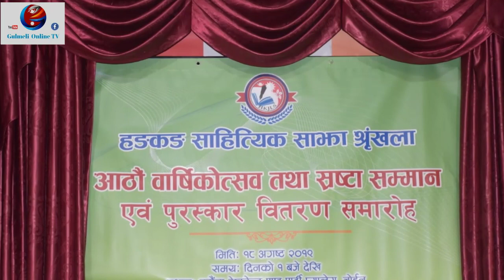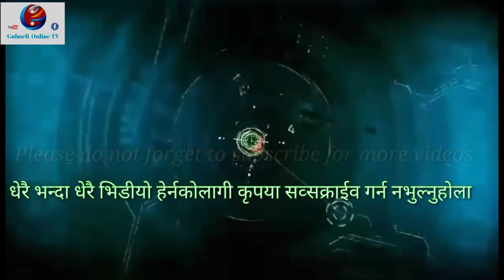हङकङमा साहित्यकारहरुले मनाए आठौ वार्षिकोत्सव र वाचन गरीएका सृजनाहरु